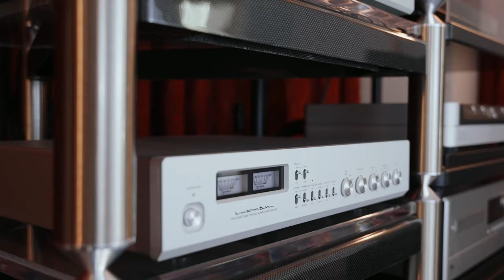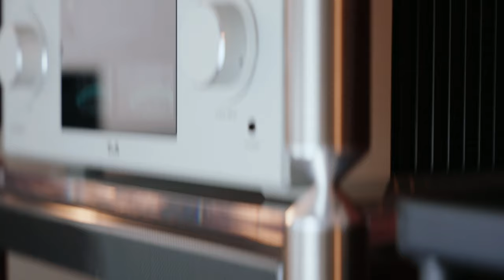Tour Our BEAUTIFUL AUDIO GEAR | Big Kids Toys AV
Today we show you some of favorite audio gear here at Big Kids Toys AV.

It’s not hard to build a great audio system with an unlimited budget, but building a great audio system while living on a budget is a challenge we take on with every new customer. One of the best-kept secrets is that quality is usually the best price in the long run. We know what great music sounds like, and we strive to deliver great-sounding stereo systems that will make you forget your job and be glad to come home. After all, this is all about having Fun.